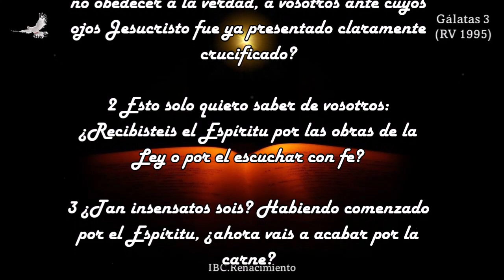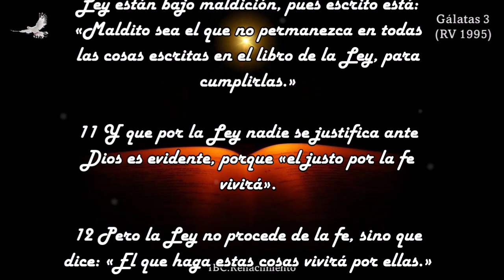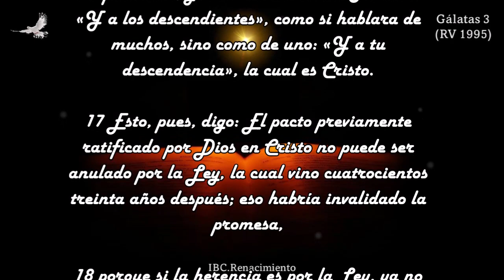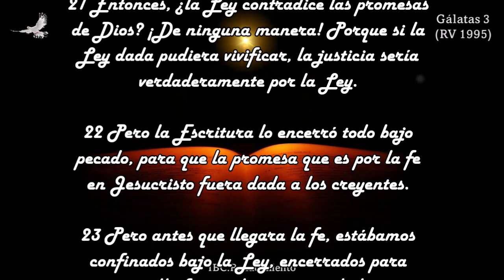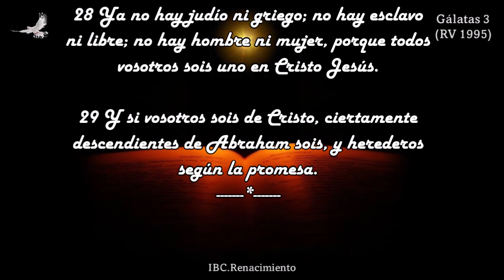Audio Biblia - Galatas 3 - El Espíritu se recibe por la Fe - El Propósito de la Ley.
Gálatas 3
(Biblia RV 1995)

FE Y LIBERTAD CRISTIANA
El Espíritu se recibe por la fe
1 ¡Gálatas insensatos!, ¿quién os fascinó para no obedecer a la verdad, a vosotros ante cuyos ojos Jesucristo fue ya presentado claramente crucificado?

2 Esto solo quiero saber de vosotros: ¿Recibisteis el Espíritu por las obras de la Ley o por el escuchar con fe?

3 ¿Tan insensatos sois? Habiendo comenzado por el Espíritu, ¿ahora vais a acabar por la carne?

4 ¿Tantas cosas habéis padecido en vano? Si es que realmente fue en vano.

5 Aquel, pues, que os da el Espíritu y hace maravillas entre vosotros, ¿lo hace por las obras de la Ley o por el oír con fe?

El pacto de Dios con Abraham
6 Así Abraham creyó a Dios y le fue contado por justicia.

7 Sabed, por tanto, que los que tienen fe, estos son hijos de Abraham.

8 Y la Escritura, previendo que Dios había de justificar por la fe a los gentiles, dio de antemano la buena nueva a Abraham, diciendo: «En ti serán benditas todas las naciones.»

9 De modo que los que tienen fe son bendecidos con el creyente Abraham.

10 Todos los que dependen de las obras de la Ley están bajo maldición, pues escrito está: «Maldito sea el que no permanezca en todas las cosas escritas en el libro de la Ley, para cumplirlas.»

11 Y que por la Ley nadie se justifica ante Dios es evidente, porque «el justo por la fe vivirá».

12 Pero la Ley no procede de la fe, sino que dice: «El que haga estas cosas vivirá por ellas.»

13 Cristo nos redimió de la maldición de la Ley, haciéndose maldición por nosotros (pues está escrito: «Maldito todo el que es colgado en un madero»),

14 para que en Cristo Jesús la bendición de Abraham alcanzara a los gentiles, a fin de que por la fe recibiéramos la promesa del Espíritu.

15 Hermanos, hablo en términos humanos: Un pacto, aunque sea hecho por un hombre, una vez ratificado, nadie lo invalida, ni le añade.

16 Ahora bien, a Abraham fueron hechas las promesas, y a su descendencia. No dice: «Y a los descendientes», como si hablara de muchos, sino como de uno: «Y a tu descendencia», la cual es Cristo.

17 Esto, pues, digo: El pacto previamente ratificado por Dios en Cristo no puede ser anulado por la Ley, la cual vino cuatrocientos treinta años después; eso habría invalidado la promesa,

18 porque si la herencia es por la Ley, ya no es por la promesa; pero Dios se la concedió a Abraham mediante la promesa.

El propósito de la Ley
19 Entonces, ¿para qué sirve la Ley? Fue añadida a causa de las transgresiones, hasta que viniera la descendencia a quien fue hecha la promesa; y fue dada por medio de ángeles en manos de un mediador.

20 Y el mediador no lo es de uno solo; pero Dios es uno.

21 Entonces, ¿la Ley contradice las promesas de Dios? ¡De ninguna manera! Porque si la Ley dada pudiera vivificar, la justicia sería verdaderamente por la Ley.

22 Pero la Escritura lo encerró todo bajo pecado, para que la promesa que es por la fe en Jesucristo fuera dada a los creyentes.

23 Pero antes que llegara la fe, estábamos confinados bajo la Ley, encerrados para aquella fe que iba a ser revelada.

24 De manera que la Ley ha sido nuestro guía para llevarnos a Cristo, a fin de que fuéramos justificados por la fe.

25 Pero ahora que ha venido la fe, ya no estamos bajo un guía,

26 porque todos sois hijos de Dios por la fe en Cristo Jesús,

27 pues todos los que habéis sido bautizados en Cristo, de Cristo estáis revestidos.

28 Ya no hay judío ni griego; no hay esclavo ni libre; no hay hombre ni mujer, porque todos vosotros sois uno en Cristo Jesús.

29 Y si vosotros sois de Cristo, ciertamente descendientes de Abraham sois, y herederos según la promesa.